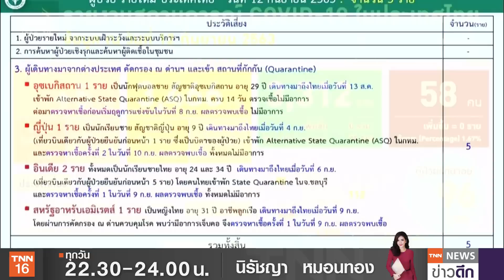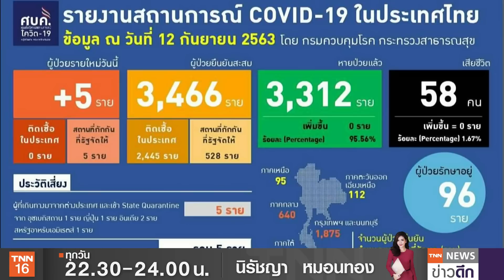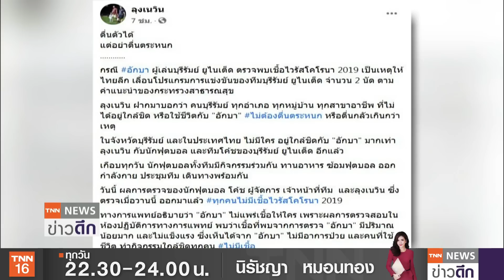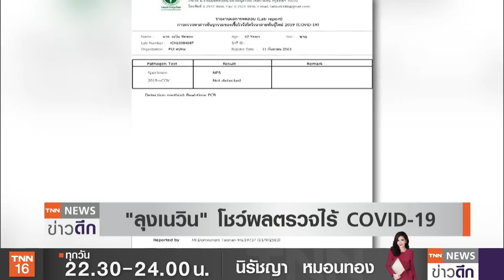แพทย์ห่วงเชื้อ COVID-19 ปะปนในชุมชน | TNN ข่าวดึก | 12 ก.ย. 63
ไทยพบผู้ป่วยติดเชื้อโควิด -19 รายใหม่ 5 ราย มาจากต่างประเทศ และรวมถึงกรณีนักฟุตบอลไทยลีกทีมบุรีรัมย์ ยูไนเต็ด ที่ติดเชื้อโควิด -19 ด้วย ด้านแพทย์ไทยเป็นห่วงหวั่นเชื้อไวรัสโควิด -19 หลบซ่อนปะปนกับคนในชุมชน แนะทุกคนเพิ่มมาตรการระวังป้องกัน เพื่อกดให้สถานการณ์ไม่ลุกลามเหมือนในอดีต ขณะที่มีรายทวิตเตอร์รายหนึ่งเผยแพร่คลิปเกาะสมุย จังหวัดสุราษฎร์ธานี บรรยากาศไม่ต่างจากเมืองร้าง ไร้นักท่องเที่ยว